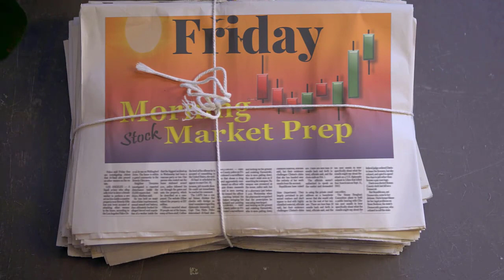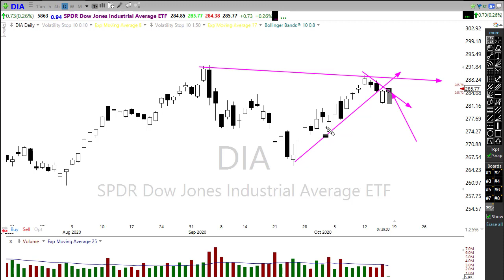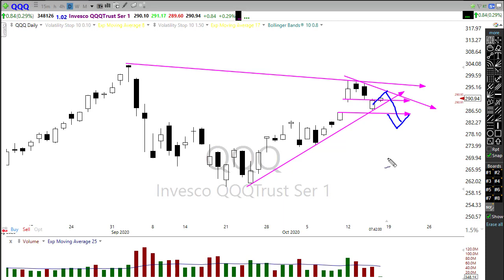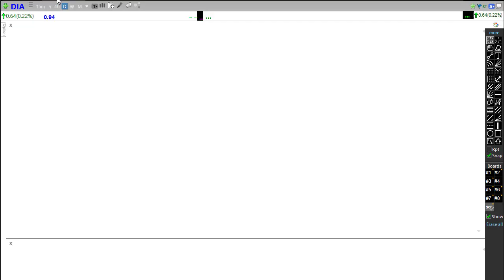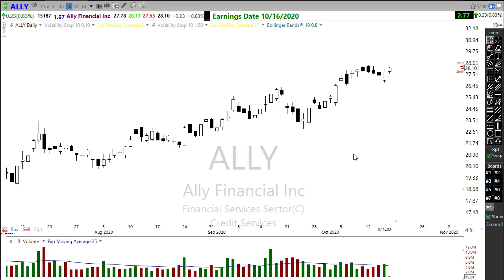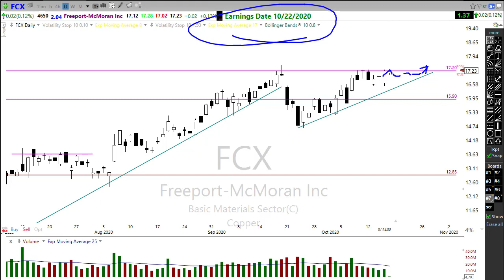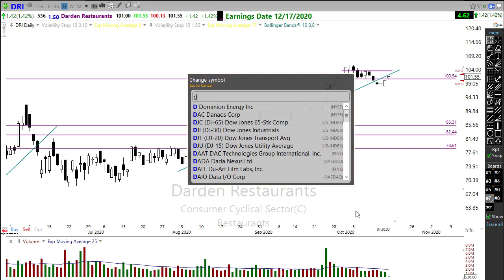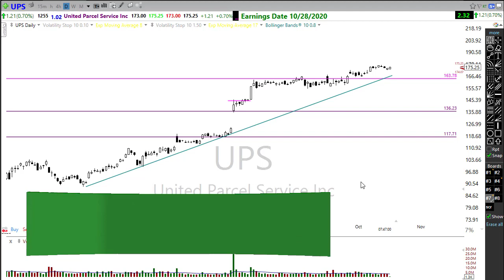Morning Market Prep | Stock & Options Trading | 10-16-20